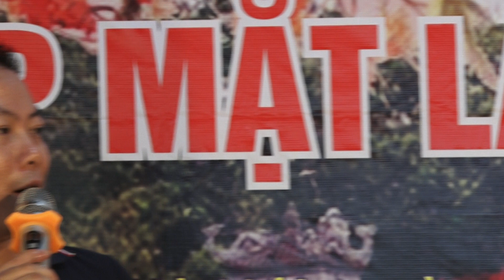Nhạc phẩm NỐI LẠI TÌNH XƯA do ca sĩ T"Rung và Nguyễn Hà song ca ( CLB giao lưu văn hóa ba miền )